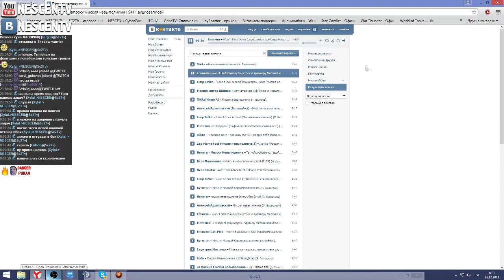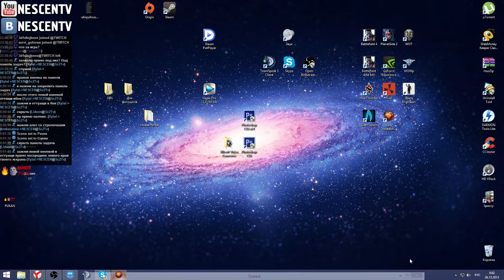Прохождение игры "Две сорванные башни" №7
Поддержать автора через Webmoney:

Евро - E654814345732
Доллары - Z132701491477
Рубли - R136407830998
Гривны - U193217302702